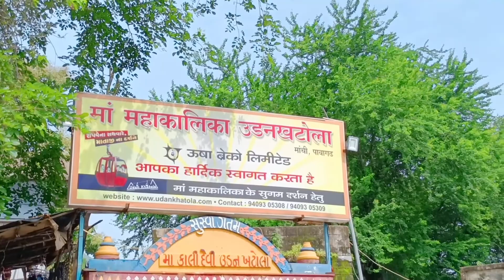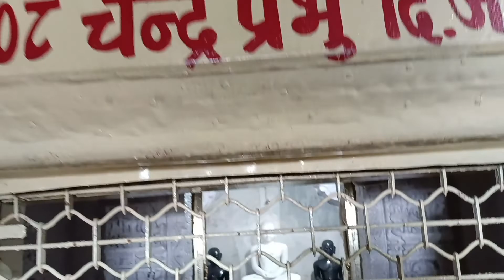EXPLORING PAWAGADH | MAA MAHAKALIKA UDAN KHATOLA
Hello everyone we are back with another video ,